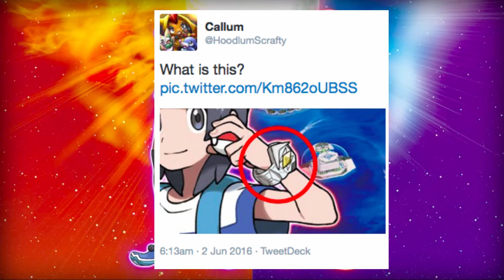Things You May Have Missed In The "New" Pokémon Sun and Moon Trailer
Hey Everyone! This video is a run down of thing you may have missed watching the Sun and Moon trailer that went live earlier today! If you see anything I missed or think something is interesting please comment it in the comment section below!

Or ring my bell to get youtube app notifications when videos go up!